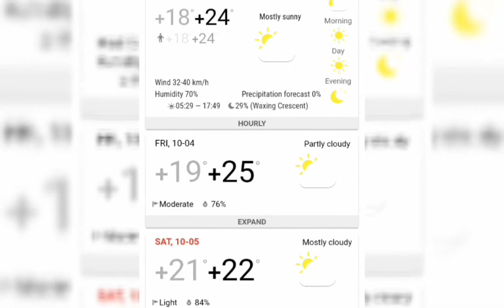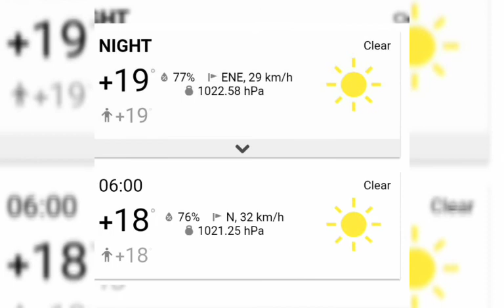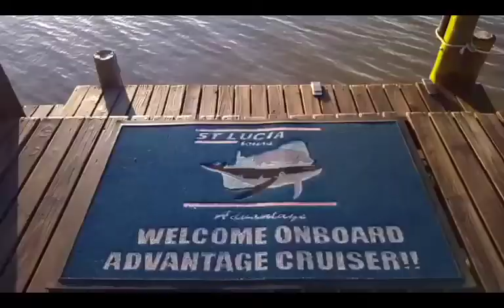Another Day in Paradise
The baby Hippo is all healed